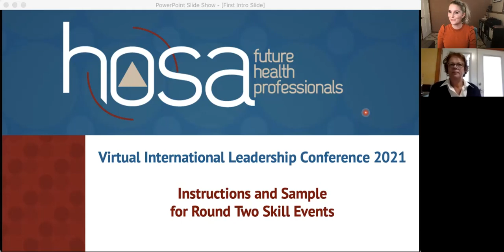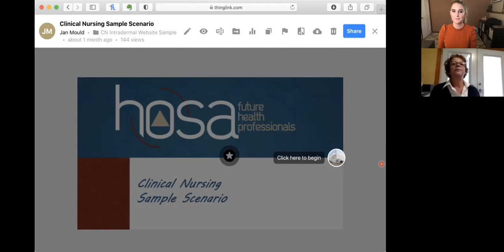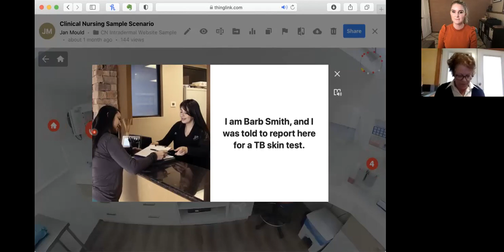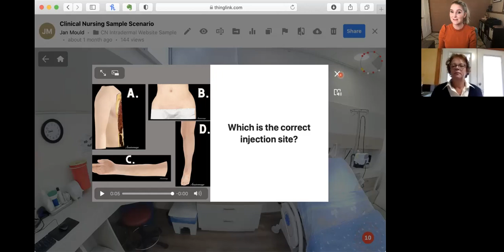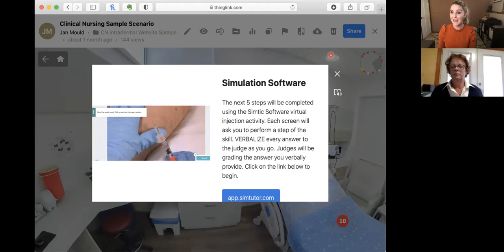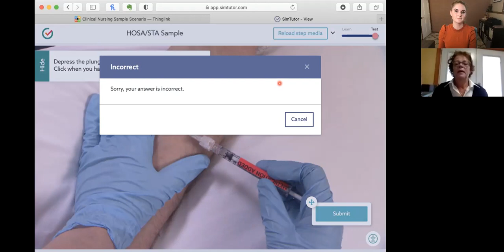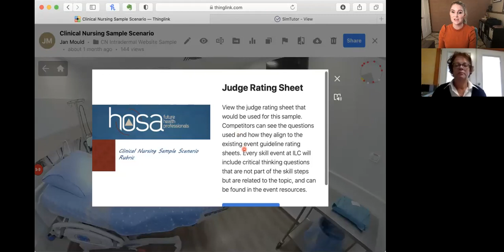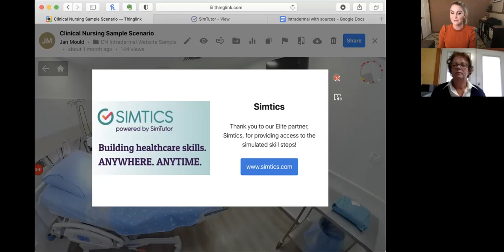HOSA VILC 2021 - Example of CE Round Two Skill Events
This video provides a sample for competitors of how round two skill events will take place during the HOSA VILC 2021.